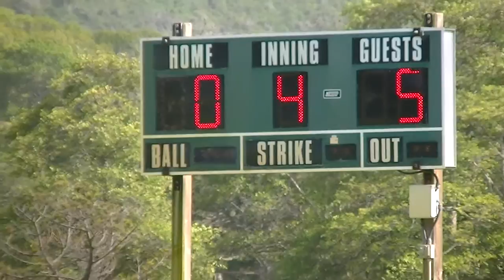Bandits Vs. PG Crush - 4th - Top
Video # 00007 - Bandits Vs. PG Crush - 4th - Top
Video taken in Carmel, CA on 04/13/13